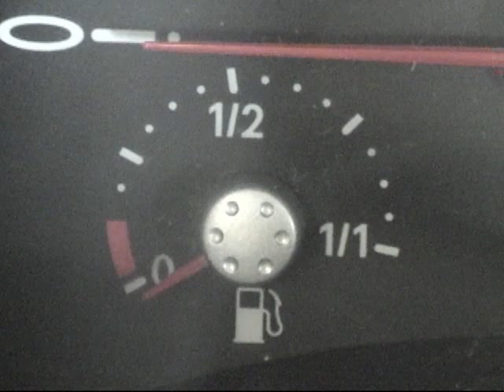no gas short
a short stop go clip on having no gas